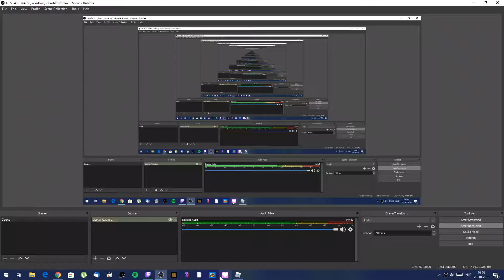Robloxian highschool. come on